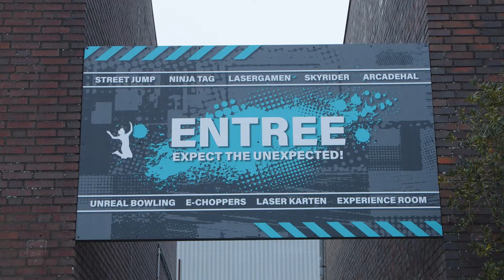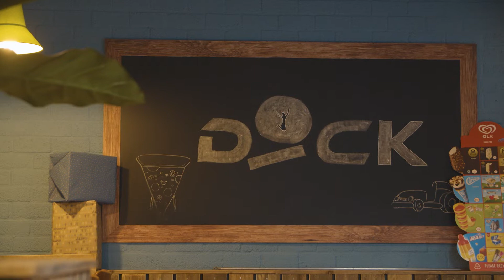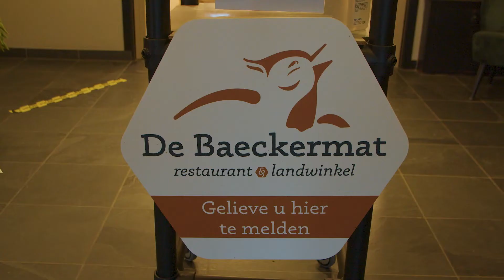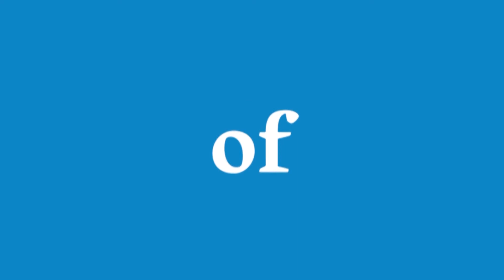Ondernemers over planvorming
Als toeristisch ondernemer wil je mee blijven bewegen met de steeds veranderende markt. Planvorming is hierbij een cruciale stap. We gaan op bezoek bij DOCK FEC (Family Entertainment Centre). Eigenaren Pim Bruins en Jasper van den Elzen ontwikkelde afgelopen jaar een plan om het Zeeuwse DNA meer in hun bedrijf naar voor te halen. Ook gingen we langs bij horecabedrijf De Baeckermat in Westdorpe. Daar spraken we eigenaren Esther Baecke en Judith Meyer over hun plan: de doorontwikkeling van hun bedrijf in relatie tot de omgeving.

Deze video is onderdeel van het Aanjaagprogramma Innovatie Toerisme. Bekijk meer video's op